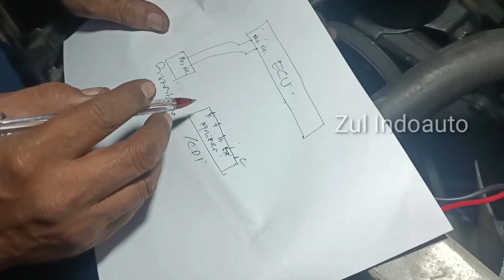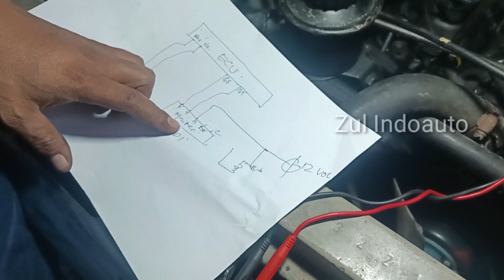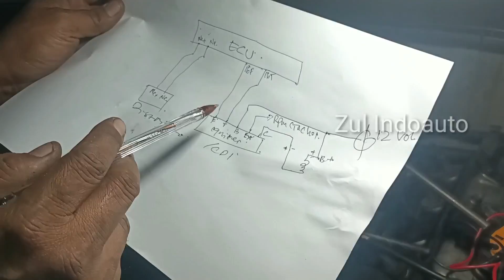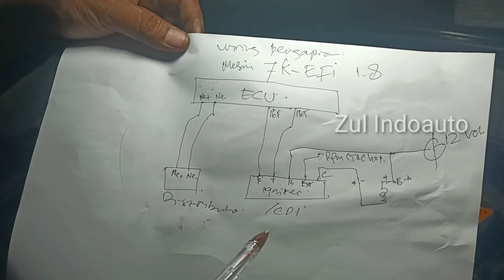Diagram kelistrikan pengapian mesin 7K-E 1.8 cc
Wiring diagram kelistrikan sistim pengapian mesin 7K-E  digunakan pada kenderaan toyota kijang kapsul dgn cc 1.8
Semoga bermamfaat